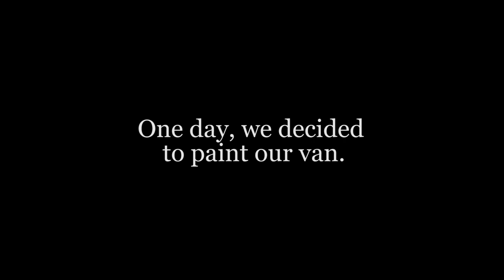Painting Frank - CoCo and the Butterfields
Decorating our bandwagon, "Frank", set to Scarecrow by CoCo and the Butterfields.